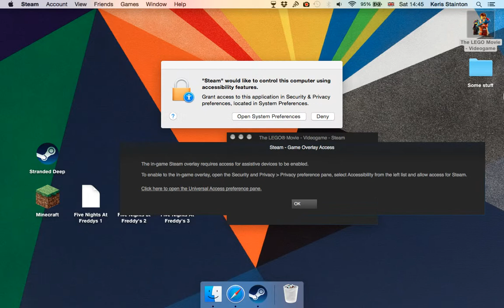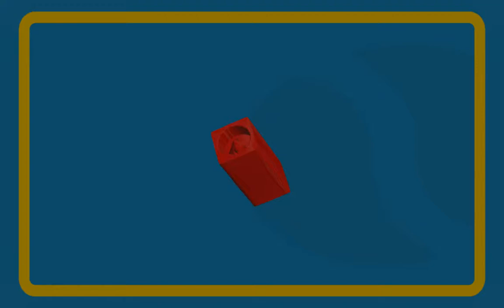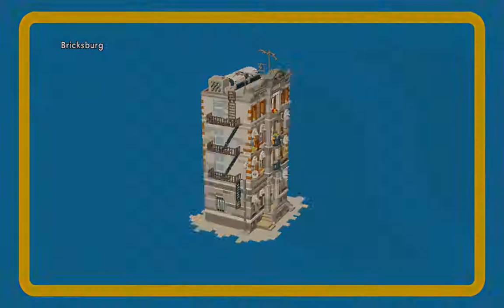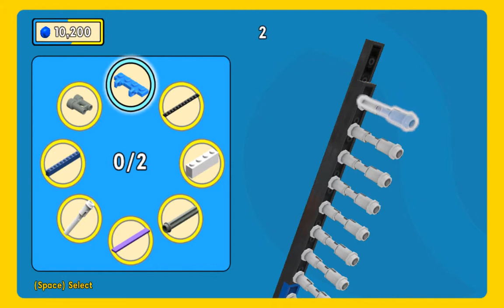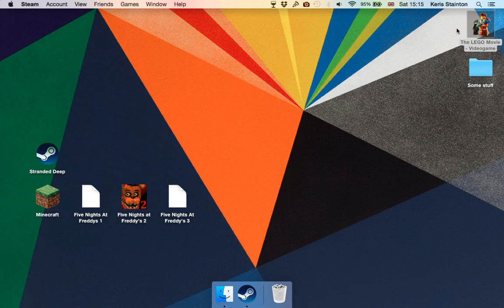The Lego Movie Part 2: IM SOOO SWETTY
today im doing lego movie part 2 and the longest vid i had done